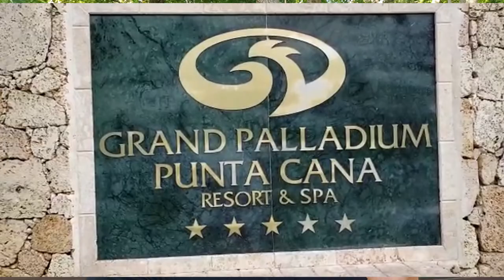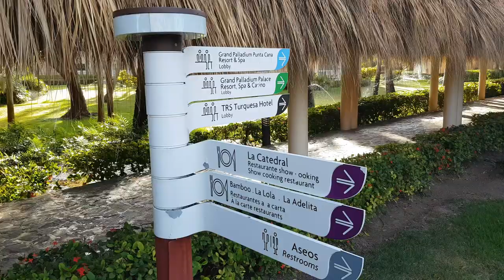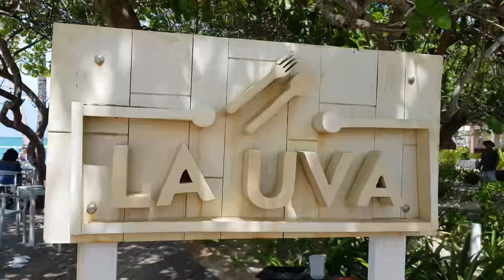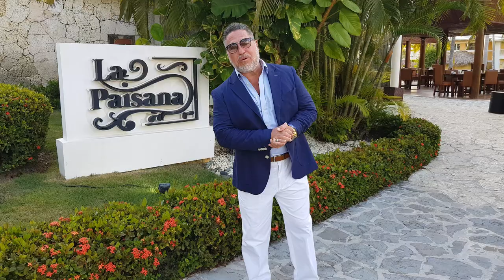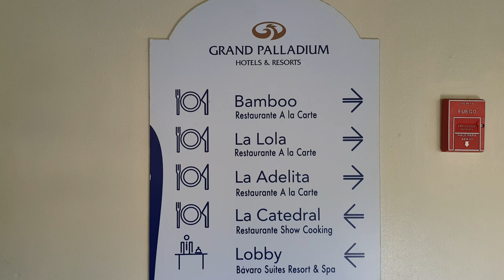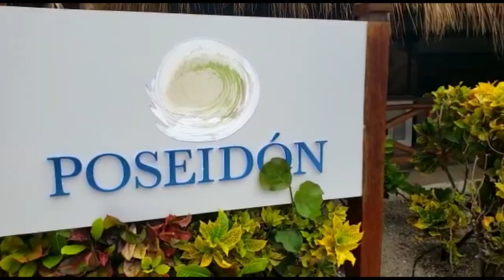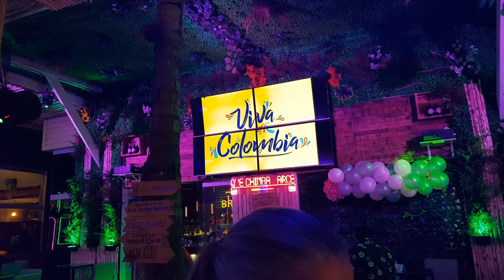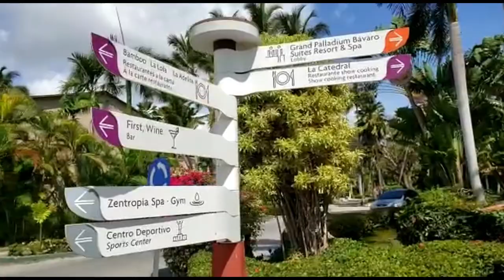Should you stay at the All-Inclusive Grand Palladium Bávaro Suites, Resort and Spa in Punta Cana?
The Grand Palladium Bávaro Suites, Resort and Spa!  Who is this hotel for?  Was it worth it?  Would we return?  With over 20 bars, 13 restaurants and 6 pools as well as countless entertainment options, Monica and I spent a week here and we will give you our honest opinion so stick around until the end of the video to find out.

And if you're interested in visiting Punta Cana for yourself, I've left some links below to help you get started:

And please be sure to let us know in the comments what you love about Punta Cana or all-inclusive resorts or perhaps what you would like me to showcase next on the channel.

As always all our love,

David and Monica